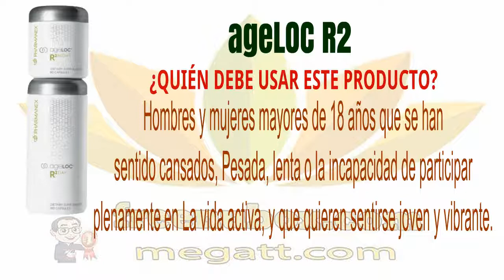🍎NuBox- Español - NU SKIN ageLOC R2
NU SKIN ageLOC R2

Promueve la expresión saludable de YGC relacionada
con Purificación y producción de energía celular.

90% de los consumidores experimentaron cambios

¿QUIÉN DEBE USAR ESTE PRODUCTO?
Hombres y mujeres mayores de 18 años que se han
sentido cansados, Pesada, lenta o la incapacidad de participar
plenamente en La vida activa, y que quieren sentirse joven y vibrante.